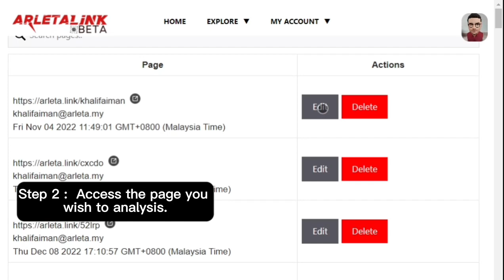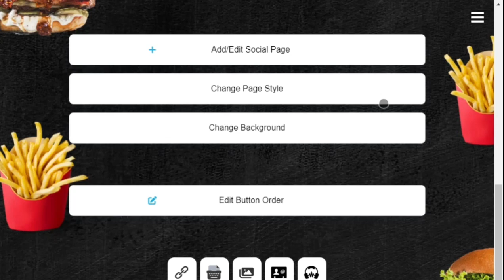ArletaLink Learning Hub - Page Background(Upload Image Background)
Page Background refers to an image used as the backdrop for a webpage. It plays a vital role in creating a visually appealing online presence and reinforcing your brand identity. Choosing the right background image can help to create a more engaging and memorable user experience.